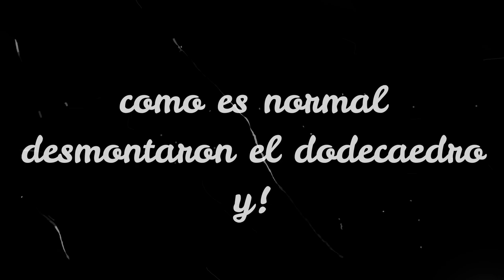El Dodecacaedro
Desde que comenzaron a aparecer, nos cuesta más mantener los cielos energizados, os dejo por aquí unos clips donde el amigo Sandro, hace una prueba con sus varillas. Muchisimas gracia Sandro por estas pruebas!!!
Yo me fijo mucho de estos métodos, son lo que desde hace miles de años se utilizaban para muchisimas cosas, no solo para buscar agua, ahi teneis la respuesta que dan las varillas.
Explico lo de las plantas, porque es bueno para las plantas?
porque como e explicado algunas veces, te conviertes en un vampiro de energia, absorbes hacia el dodecaedro la energia del exterior, la de las nubes incluida, personas, animales,. todo, pero las plantas que esten cerca se benefician de esa energia que viene hacia ellas, asi que es bueno para las plantas, dentro del radio de accion, lo de fuera se va a ir secando energeticamente, por lo tanto va a ir muriendo poco a poco, secandose.
Explico lo del cloudbuster, cuando quita el dodecaedro, el cloudbuster comienza a hacer su funcion, atraer la energia y más si le tiene ese giro al agua, pero atraer la energia no es absorberla, que es lo que haria el dodecaedro, el cloudbuster la que absorbe la filtra y la vuelve a expulsar de manera ordenada, o sea la expulsa limpia, pero no la atrae al expacio/tiempo como lo haria el dodeca, el cloudbuster la filtra, lo otro la extae a la nada, la desaprobecha.